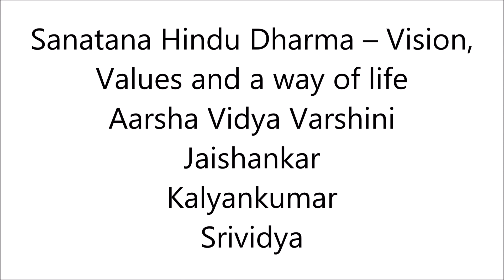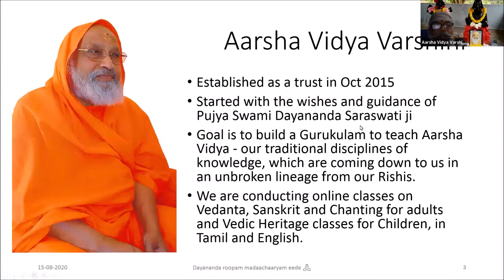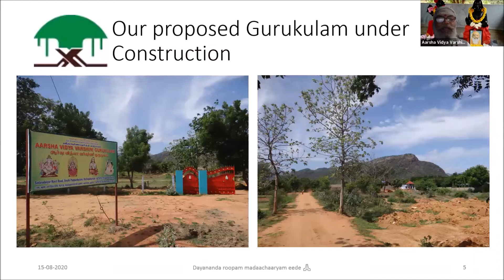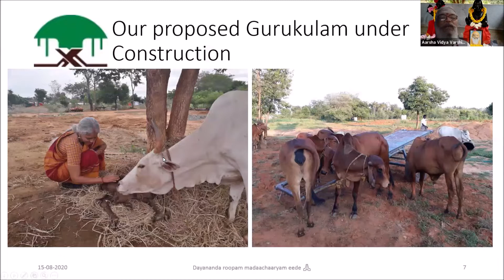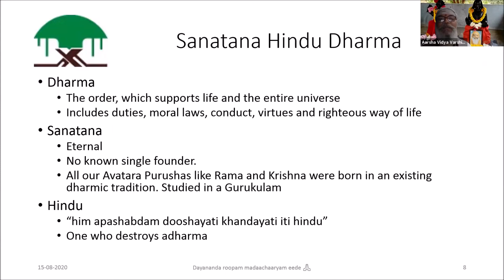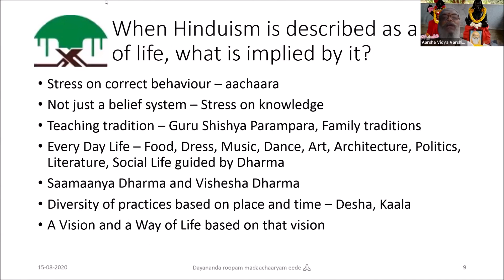SANATANA HINDU DHARMA – VISION, VALUES AND A WAY OF LIFE 01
Aarsha Vidya Varshini is pleased to conduct a free short-term online course on ‘Sanatana Hindu Dharma – Vision, Values and a way of life’ – which focuses on teenagers and young adults brought up in Modern cultural environments, who want to understand the relevance and meaningfulness of Hindu religious and cultural practices and ritual forms.

The following topics will be covered in interactive online sessions
1. When Hinduism is described as a way of life, what is implied by it?
2. What is the vision on which this way of life is based? Why are my parents insisting on apparently meaningless rituals and beliefs?
3. Are the Vedas Scientific and how are rituals relevant in modern scientific ecosystem?
4. Is there a God or a creator of this world? If so, what is the nature of this creator? Is He / She sitting in heaven? Why should we worship such a creator? Rather should we bother about these archaic beliefs?
5. If there is indeed God, Is there one God or many Gods? Why is Hinduism having so many Gods? What is Ishta Devata?
6. Why should religion teach us do’s and don’ts? What is the value of a value?
7. What is success in life?
8. Why and how do we have to pray?
9. What is Yoga and what is Yoga of attitude?
10. What meaningful practices can I have in my daily regimen and how do they help me?
11. What is japa? Is it related to meditation? Why should I do japa? How to do japa and meditation?
12. What is the significance of puja as a ritual in modern lifestyle? Is the idol going to reward the one who is praying? How to do Puja to one’s Ishta Devata?